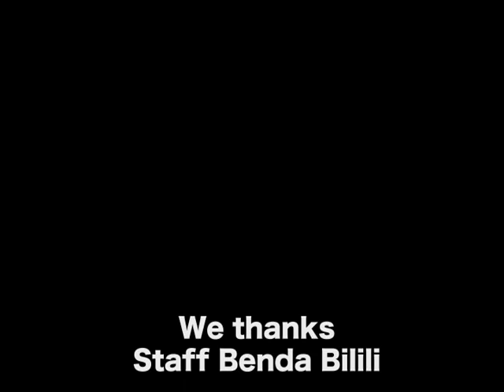Staff Benda Bilili Exclusive in Tokyo Japan